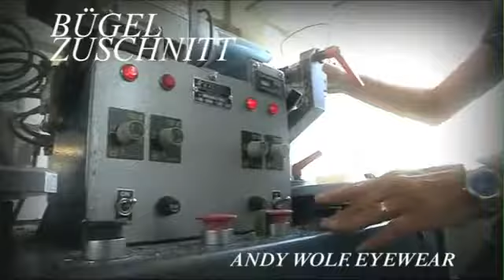Andy Wolf Eyewear Factory